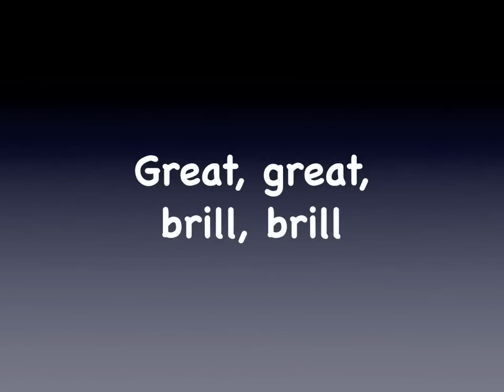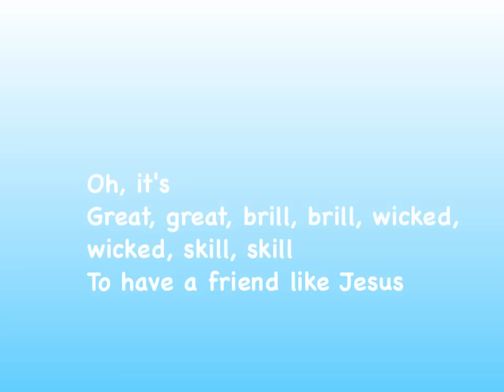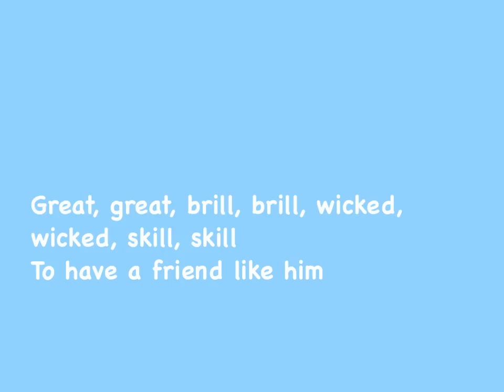great great brill brill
some pictures to go to the words to this great action song by Doug Horley
PLEASE DO NOT DOWNLOAD OR LISTEN UNLESS YOU HAVE PURCHASED THE ORIGINAL MUSIC ,LIKE I DID. The performance IS protected by copyright. HOWEVER,  THE VIDEO IS MINE